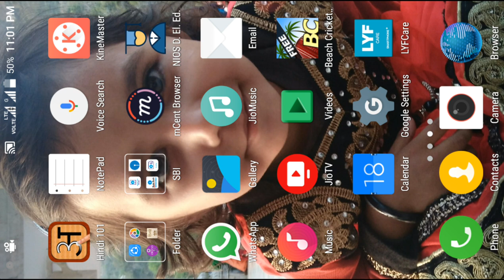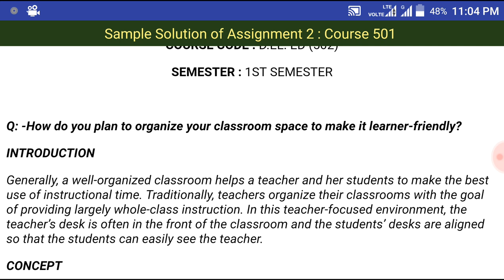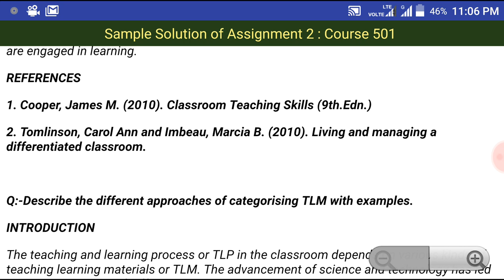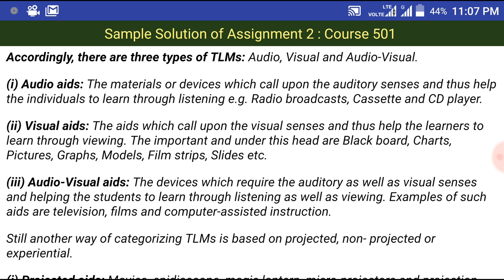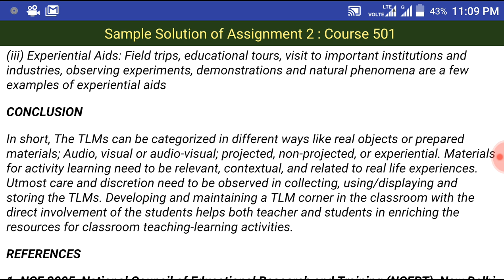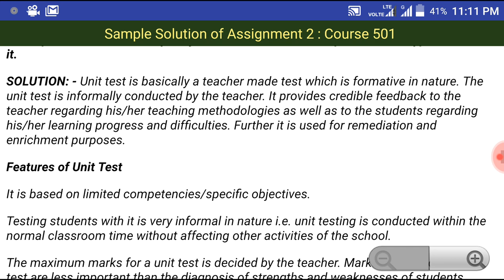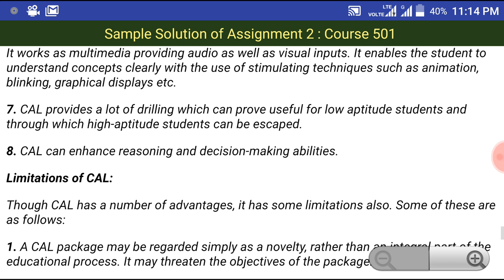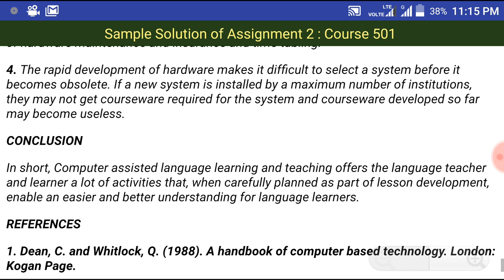NIOS will Reject Your Written Assignments . NIOS Uploaded his OWN New Assignments